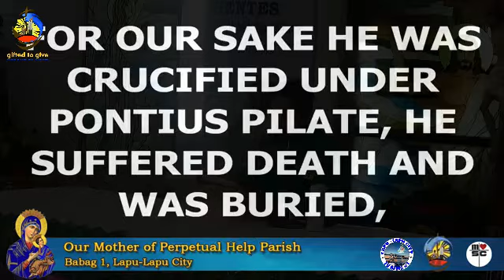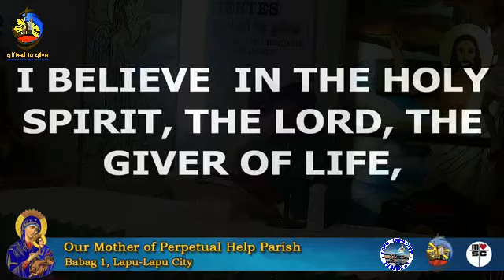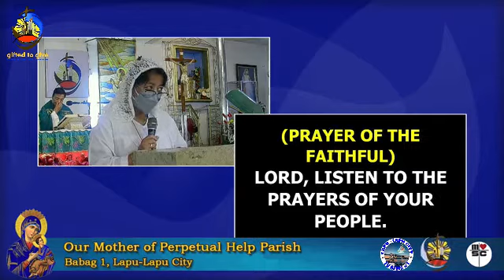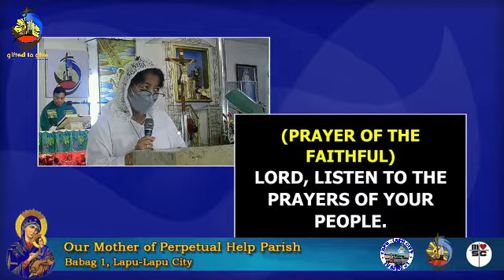SEPTEMBERR 12, 2021 - 24th SUNDAY IN ORDINARY TIME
ENGLISH  MASS :
Gospel : Mark 8:27-35
Mass Presider/Homilist :
Rev. Fr. Jaime Duero, MSC
Rev. Junrey G.Castañares,MSC
Our Mother of Perpetual Help Parish Babag, Lapu-Lapu City